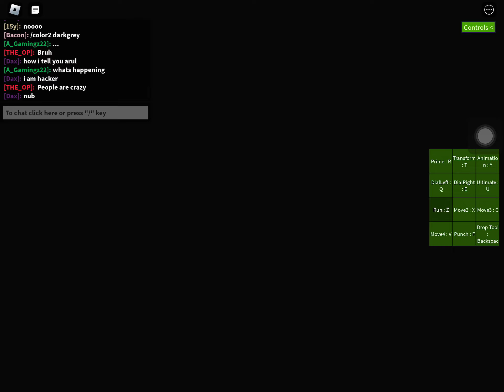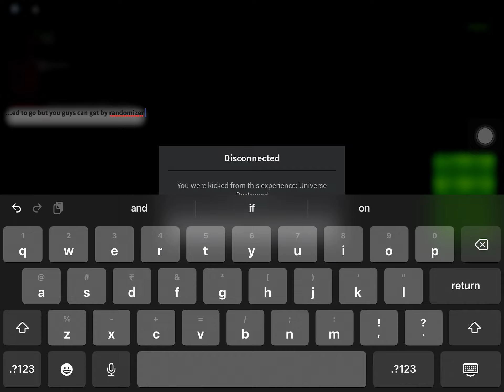How to get beetle morbin time / Roblox 2023